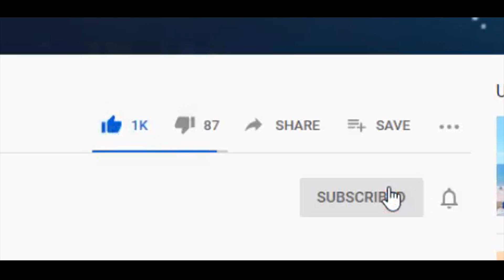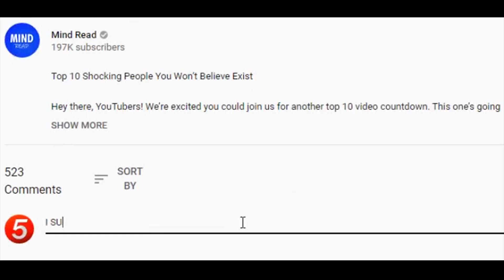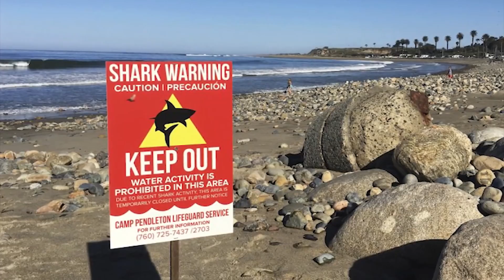10 Unexpected Shark Encounters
10 Unexpected Shark Encounters

Leave a like for more shark tank, pawn stars, dr. phil, and other tv show business content. On Mind Read, we like to help you in mindset productivity, whether it's how to make more money videos, or going over the biggest mansions in the world, we show everything here!

Welcome to Mind Read, everyone! We’re definitely excited that you could join us today, and we know that some of you are back again, so we’d like to thank you for choosing our awesome channel! This very exciting countdown is on the cool topic of 10 unexpected shark encounters…

Oh, ohhhhhhhhhh! Whose idea was this one? Are we actually going to go here and discuss this today? Just got a nod from my manager to signal a yes. And so, apparently, we are.

Umm, okay, are you all ready for this one? This is gonna be a bit riskier than we were planning. But, some of you like danger, enjoy the adrenalin, want to be frightened out of your wits by big fish with sharp (and way too many teeth). So, we’re here at Mind Read bringing you this crazy countdown. Hold onto your floaties. Ohhh, boy-oh-boy, here we go! Cue that music from the famous shark movie…

Number 10: At the tenth spot, we’re looking at this amazing footage. Fishing, ah yes, the serenity, the wonder, the chance to be in nature and enjoy the beautiful scenery. To learn how to put that bait on the hook, carefully, of course. In fact, fishing is one of those cool pastimes you can enjoy solo or with family and friends. It’s a waiting game, really. But this fisherman is definitely NOT expecting this bigger-than-Ben-Hur fish to tackle the line. Whoaaa.

Let’s see it again. That’s definitely something to show the grandchildren, and captured on video is a big plus, because now, we get to show it to you for this very-suspenseful countdown number 10.

Number 9: At spot 9, we’re gonna close our eyes just a little as we take a look at this one. This is Remo Sabattini, and Remo was certainly not expecting this at all.

This was posted in July of 2016, and here at the channel, we’re already getting scared. Wow, take a look at this huge specimen.

Off the coast of South Africa, two enormous great white sharks show their presence, and this is truly amazing as they are fed and eating the bait being given. A little too close for comfort, right? Would you be game enough to feed a shark like this? Because, in reality there are 2. Ummm, let’s take a closer look at just how big those teeth truly are. Yowsers, they truly are unbelievable animals of the sea. Not really to be messed with, and one wrong move and… eek, let’s not even go there.

Number 8: At the eighth spot, we’re in sunny Mexico. And aww, such a cute cage we’re in, right? Um, this certainly might not be everyone’s idea of fun. But… let’s take a closer look as we hold a hand over our eyes and just peek a little, tiny bit.

Divers, are they crazy or just in need of adrenaline? For some, this pastime is something they live for, yearn for, need. Do you know anyone like this? You know those types of people who like to watch scary movies or go skydiving? Hmm, one of the team members here at Mind Read is nodding and pointing at our video editor. Well, we won’t mention any names, but let’s take a closer look at what this huge shark does now in the waters of Mexico.

Apparently, the anxiety levels skyrocketed as the shark tried to fit its head inside the shark-proof cage, even testing its strength to see if its teeth might open it. Ummmm, nope! Note to self: Take swimming with sharks off the bucket list, and add something else not related to swimming in the ocean. Oh yes, that feels much better.

Let’s get to the next spot right now!

Number 7: At spot number 7, we’re taking a look at Mick Fanning. This guy’s a surfer, and he’s seen his fair share of ocean creatures, for sure. But this time he went out things were a little different.

In 2015, he was surfing and found his encounter a little closer for comfort than one might like. Umm, this is where we move back from our screens (just a touch) as we hear what happened to him.

Okay, so Fanning had been in South Africa for a competition and was on his last attempt... but he was circled by a shark and had to fend it off. Thankfully, the rescue helicopters scared off the shark and Fanning was taken to immediate safety by a very quick rescue boat. This one was truly a close call, that’s for sure.

And this takes our seventh spot in the countdown for the 10 unexpected shark encounters.